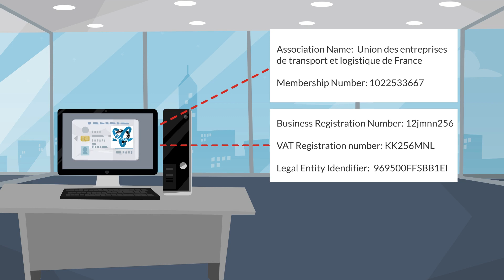FIATA Digital Identity Project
The way data is exchanged has evolved and is no longer bilateral. FIATA is working to deliver digital passports to its members to create a network of trust.